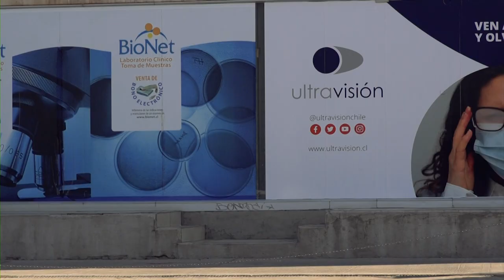SONY FS100 SKATE FILM - EUPHORIAL VOL. 0 - CHILE 2023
Es un honor poder mostrarles nuestro primer cortometraje; un proyecto audiovisual motivado por nuestro amor al skate y la amistad.

¡Disfruten de Euphorial Vol. 0!

TRACKLIST:

Holiday - Turnstile  (0:48 - 1:21)

Totally Wired - The Fall  (1:21 - 4:28)

Dark Entries - Bauhaus  (4:46 - 7:01)

Fugitivo de Alcatraz - Los Saicos (7:03 - 8:15)

Shain's GO GO - Los Shain's (8:41 - 10:56)

Dirección y edición: Abner G.

Cámara: Abner G. , Sebastián Bravo.

Aistencia Camara: Romulo Torres

Riders: Benjamin "FUKU" , Nacho Hugel.